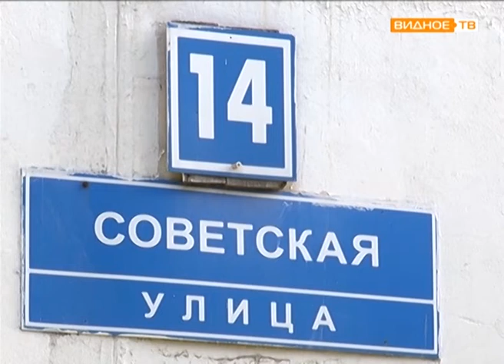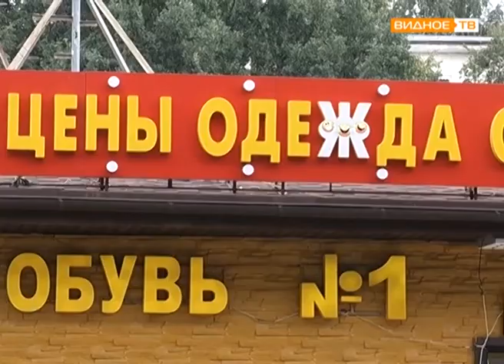"По адресу" - Советская, дом 14 состоялась встреча жителей с главой Ленинского района